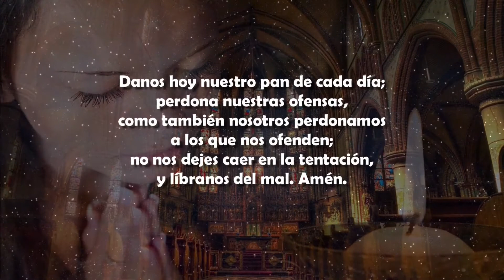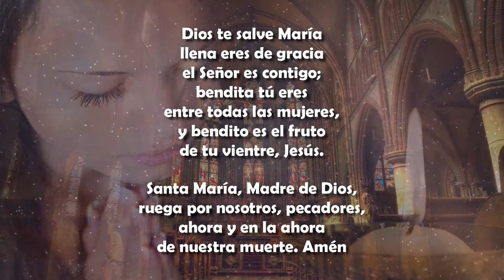SEGUNDO MISTERIO DOLOROSO VIERNES - LA FLAGELACION DE NUESTRO SEÑOR JESUCRISTO Santo Rosario de Hoy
LA FLAGELACION DE NUESTRO SEÑOR JESUCRISTO